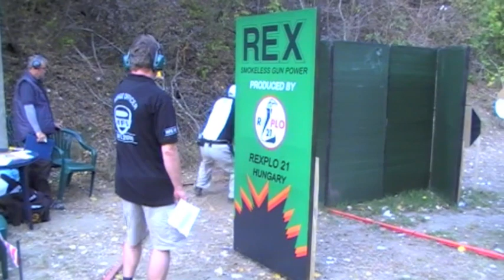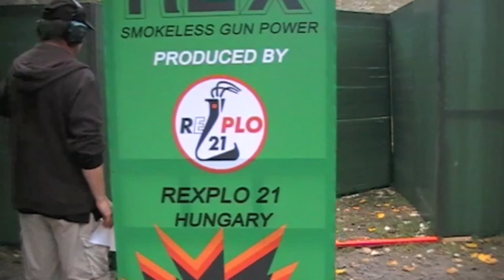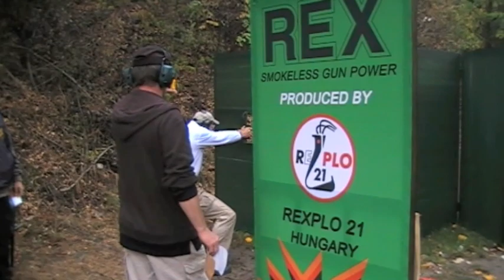MFS Open 2009 IPSC Shooting competition - Debrecen - Hungary